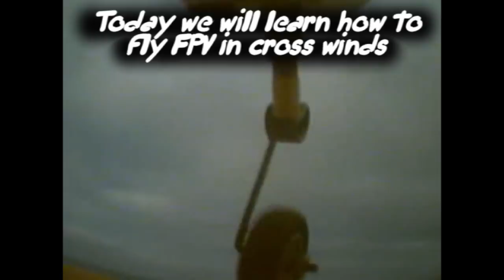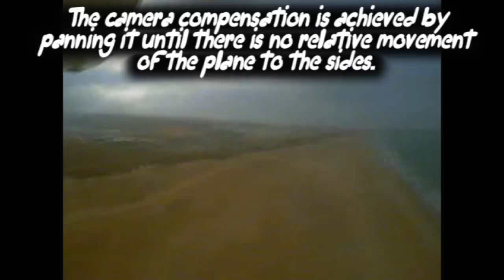Fast tutorial to fly FPV in crosswinds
Welcome to another ROOVEXER fast tutorial.
Today, you will learn to fly in a straight line under crosswinds conditions by forward-slipping your FPV plane.
Use your flight abilities and your camera panning to find the optimum flight attitude to compensate for crosswinds.